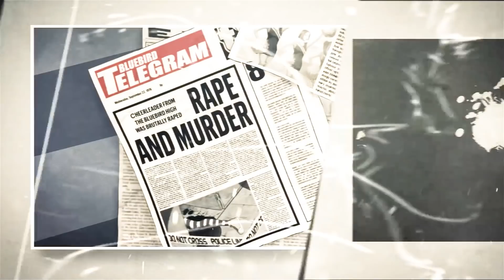監視カメラに映る「口裂け女」が自分のいる部屋に近づいてくるホラーゲーム。チアリーダーの霊を除霊せよ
チアリーダーの霊って何？
今回は「TIC-TAC: Twelve o'clock」という海外のホラーゲームのDemoを実況！